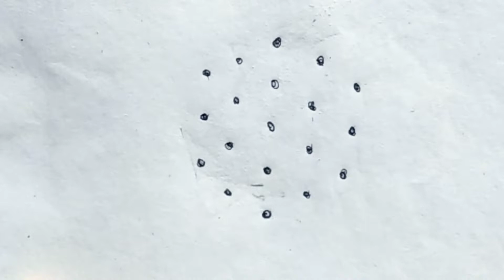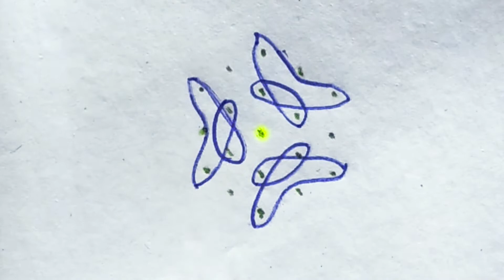5 dots #977 simple 3rangoli easy small rangoli muggulu Vijaya arts marriage rangoli